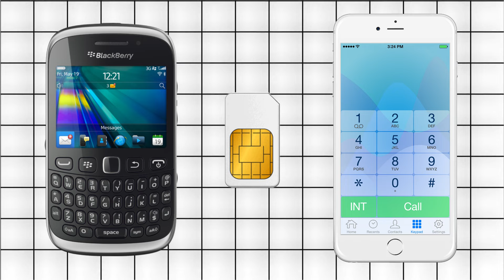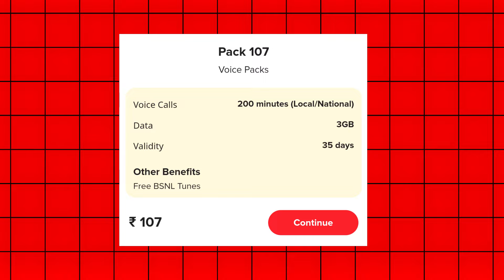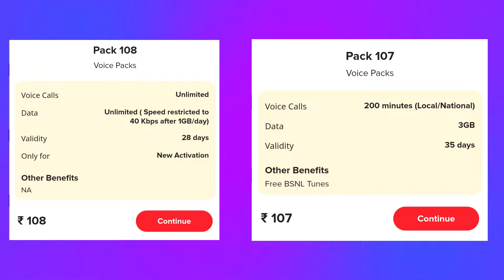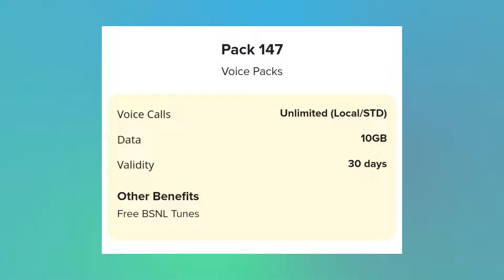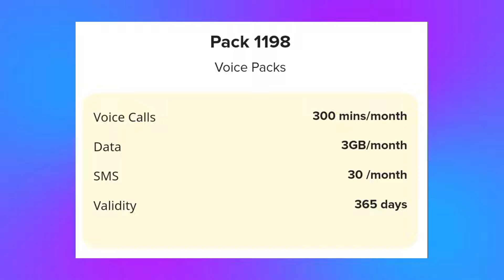bsnl recharge plan only calling | bsnl recharge plan 2025 only calling | bsnl validity recharge plan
Cover Topics :-
bsnl keypad mobile recharge
bsnl plan for keypad mobile
bsnl 3 month recharge plan
bsnl 1 month recharge plan
bsnl 6 month plan
bsnl ka sabse chota validity recharge
bsnl ka sabse kam recharge
bsnl 365 days plan
bsnl recharge plan
bsnl only call plan
bsnl only validity recharge
bsnl only incoming recharge
bsnl only calling plan 2024
bsnl only incoming validity plan
Bsnl Sabse Sasta Recharge
Bsnl New Recharge
Bsnl ka Sabse Sasta Recharge
Bsnl Free Recharge Offer
Bsnl Free Data Offer
Bsnl incoming calls Free